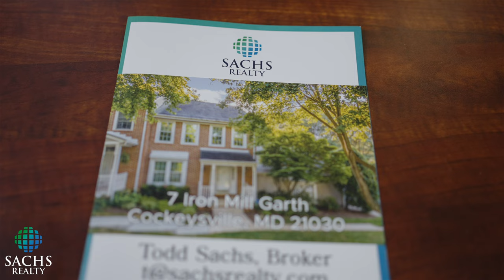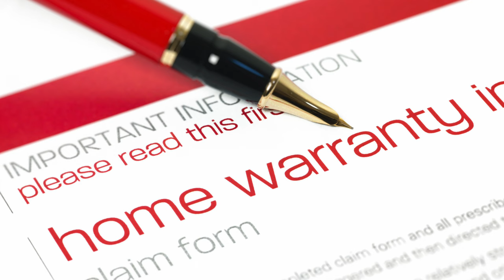Suhayl Rouag - Sellers deserve a full-service agent that invests in their homes!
Sellers deserve a full-service agent that invests in their homes!

As a trusted real estate professional, I know how stressful the selling process can be, but with my expertise, I can make it a seamless and hassle-free experience for you.  I start off by understanding your needs and goals because this is about you and your home, not me. From researching your property, analyzing the micro-market, giving you an accurate home valuation and net sheet (showing your potential gains), and a briefing on the overall real estate market and macroeconomic conditions I make sure you have the right information to make a decision if selling is right for you.

As a full-time and full-service agent, I also offer comprehensive and unmatched services and value to all my clients. My marketing plans are bespoke as every home and every neighborhood is different. I will create a customized plan for your home that takes into consideration the best attributes of your home and emphasizes its charms and best features. Most agents will take some photos and post them on the MLS. In contrast, my services include:

  1. HIGH-QUALITY PROFESSIONAL PHOTOS
  2. BROCHURES FOR BUYERS TO READ TO TAKE
  3. CREATING FLOOR PLANS
  4. CREATING A DEDICATED PROPERTY SITE
  5. HIGH-QUALITY VIDEO TOURS TO MARKET YOUR HOME
  6. SOCIAL MEDIA AND WEB MARKETING POST
  7. CREATING MATTERPORT 3D TOURS
  8. DRONE PHOTOGRAPHY AND VIDEO
  9. PLACE  POINT OF INTEREST QR CODE
10. PLACE AN ALEXA-ENABLED DEVICE
11. OFFERS BUYER HOME WARRANTY
12. TARGET LOCAL RENTERS WITHIN THE SAME PRICE POINTS

I don’t stop there. I also offer all my clients the following:
13. REFUNDED BROKERAGE FEES
14. ORDER AND PAY FOR CONDO/HOA DOCUMENTS

Most agents might offer 1, 2, or maybe 3 of these services at certain price points. But I believe in offering the highest level of service to all my clients. I do this because every client deserves the best services and value, and every home I put on the market deserves the investment, hard work, and opportunity to shine versus the competition and attract the most attention and buyers.

I use my experience and skills in economics, business, and technology to get your home the most exposure and the best chances to sell at the highest best possible price. I'll handle all the marketing, paperwork, and legal requirements, so you don't have to worry about a thing. My ultimate goal is to make selling your property a stress-free and successful experience for you.

I am here to help you understand the selling process, invest in the sale of your home, guide you through the process, return more of your equity in your pocket, and be successful.

Thank you and I look forward to speaking with you.

Suhayl Rouag
Sachs Realty
134 Cockeysville Rd
Cockeysville, MD 21030